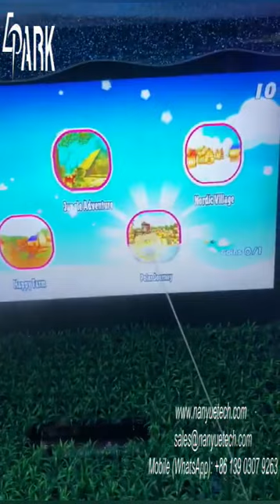Crazy Water II 疯狂射水 2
Size: L24.9*W12.3*H160 CM
Weight: 125 KG
Power: 1100W
Player:2 Players